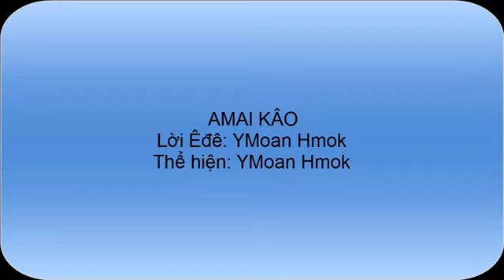AMAI KAO - YMOAN HMOK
nhạc bất hủ và những ca khúc mới nhất